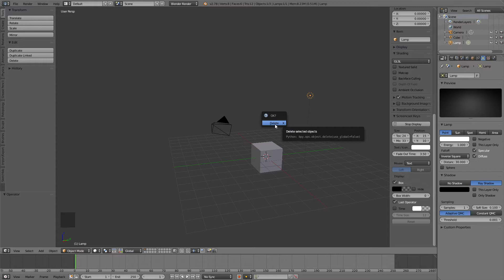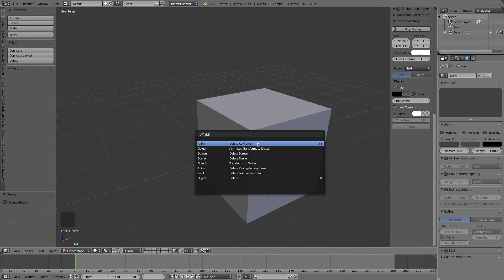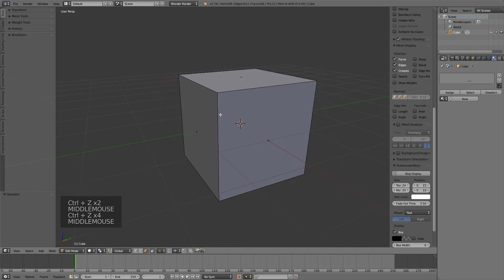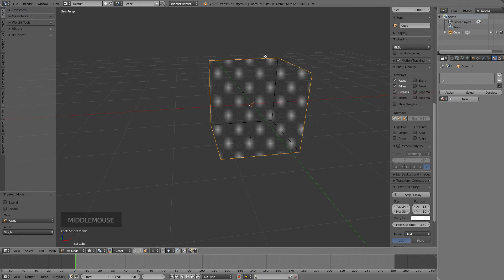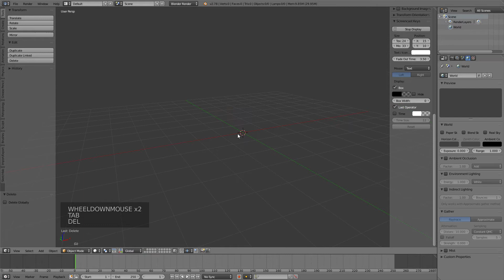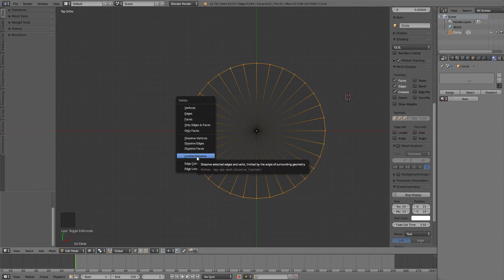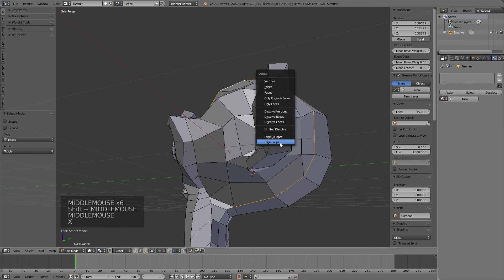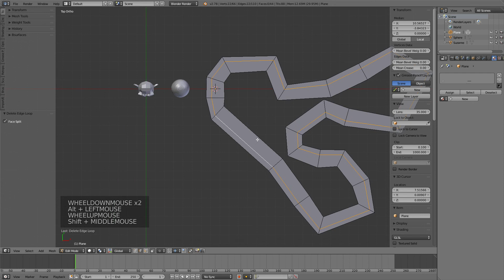Introducción - 11 - Métodos parar eliminar vértices, aristas, caras u objetos en Blender 2.78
Curso introductorio a blender 2.78

Curso introductorio hecho en 2017
◄Portafolio►

◄Courses / Cursos►

◄Support me►

◄Streamings►

◄Videos►